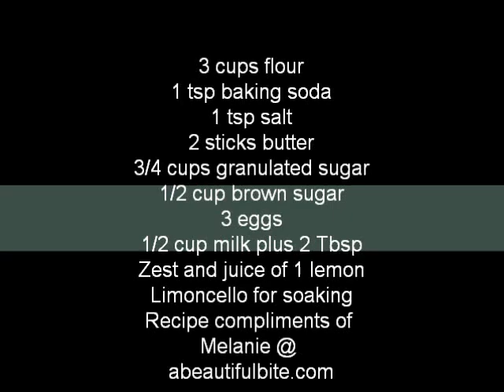Limencello Cake Recipe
Limoncello cake recipe. I was given a bottle of homemade Limoncello recently and decided to try it out in a cake. It was delicious to say the least. You can find more lemon cake recipes at the website, and you could use the Limoncello in or on any of the cakes there. If you like that boozy flavor in a cake you will love this recipe.